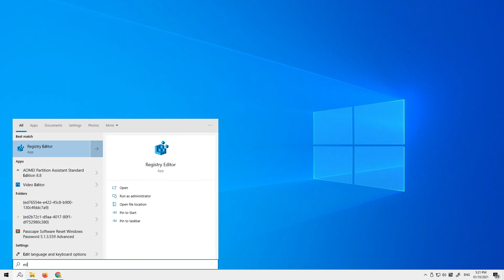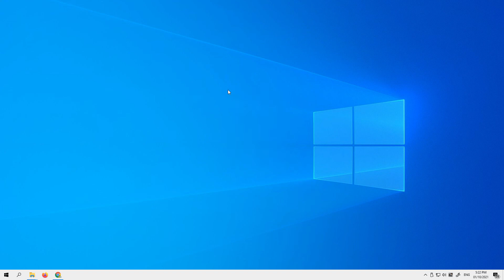How to Stop Third party Applications from Running in the Background of Chrome and Microsoft Edge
How to Stop Google Chrome and Microsoft Edge from Running in the Background \ Third party applications.